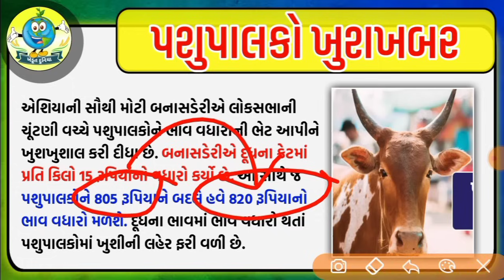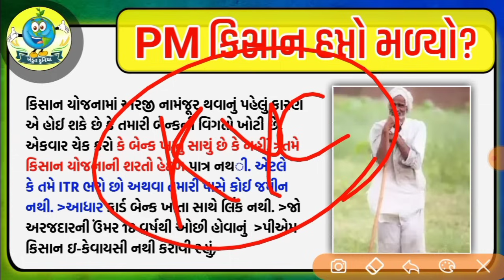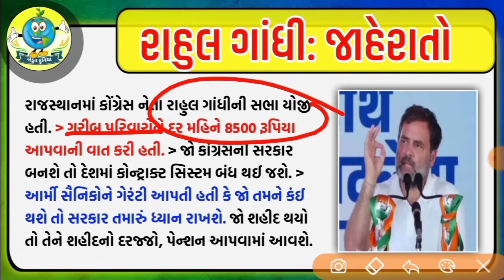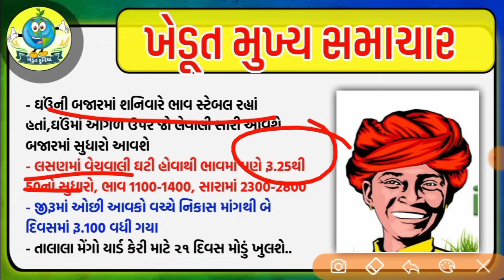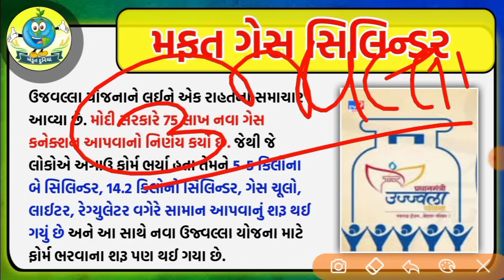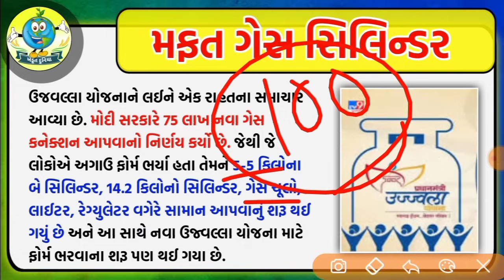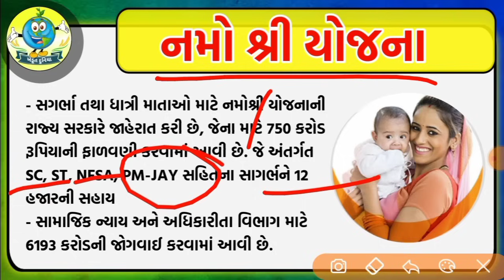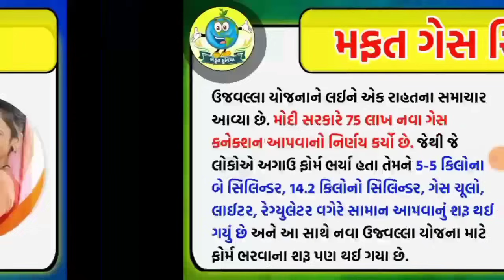ખેડૂતોને લોટરી, મહિને 8500 ખાતામાં= khedut duniya | commodity Trend / khedut | ikhedut ન્યૂઝ / યોજના